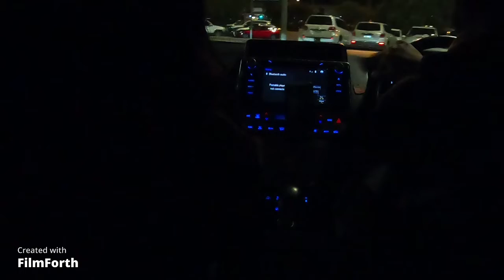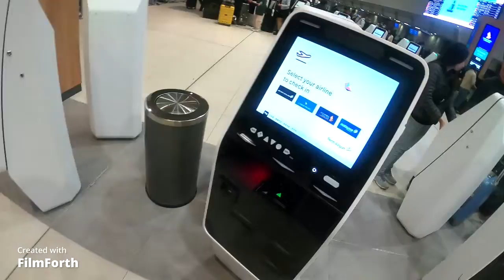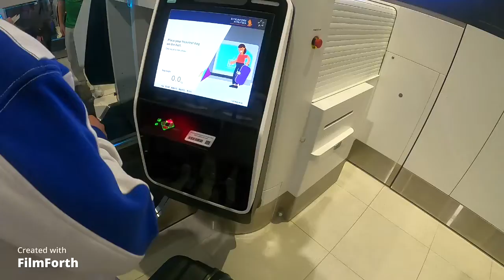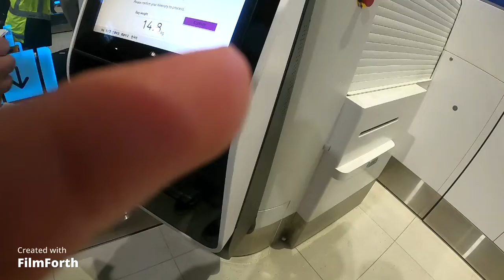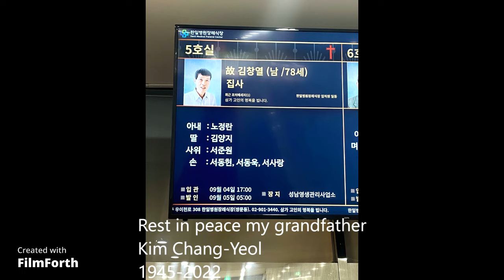Eulogy to My First Deceased Grandparent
Sometime after 12PM on Saturday, September 3, 2022, my maternal grandfather passed away from brain damage. Even though it's already over, I wanted to give a eulogy to my late grandfather. My grandmother is now alone on her apartment because of this. Because we live in Perth and my grandparents live in Seoul, my dad regretted for not talking to him much. My mum also went to comfort my heartbroken grandmother for three weeks.

Edit: About my grandfather's life:
When he was a student, he lost his right arm in a train accident. So he lived with one arm for most of his life. He married my grandmother circa early 1980s and they had two children together. My mom is the older child and I never got to meet my uncle because he passed away from cancer in 1999 at 16 years old (15 in normal).